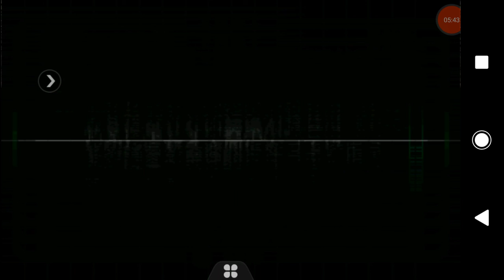Let's Play Dino Crisis 2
Hello, just been playing some dino crisis Psone game on my android smart phone. iv already beat the game a few times tho. And I'm using cheats too now lol 😂